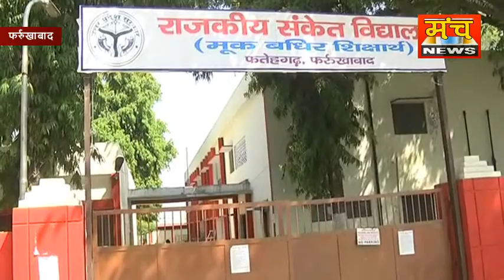फर्रुखाबाद में कोरोना का कहर, संक्रमित मरीजों की संख्या 18